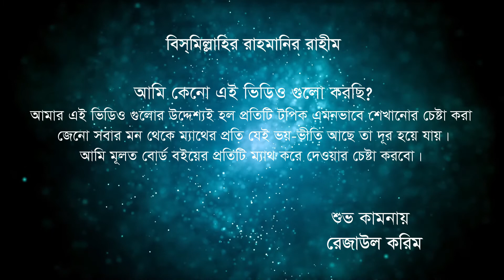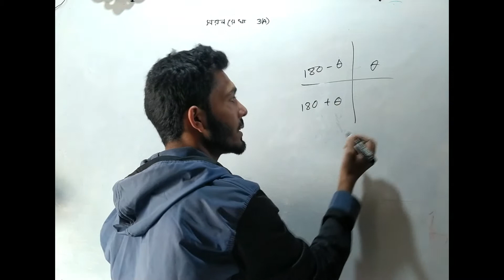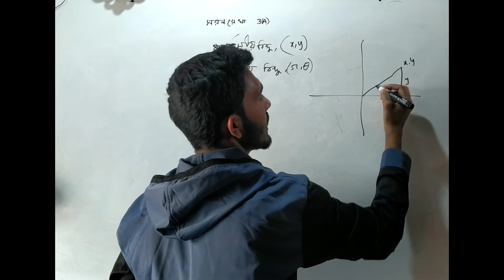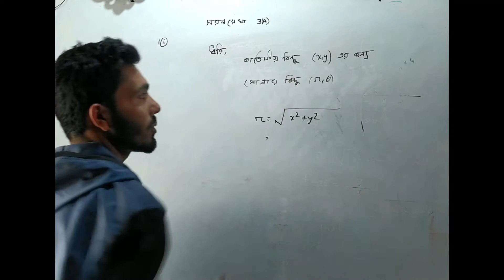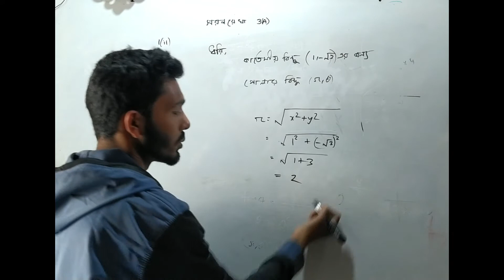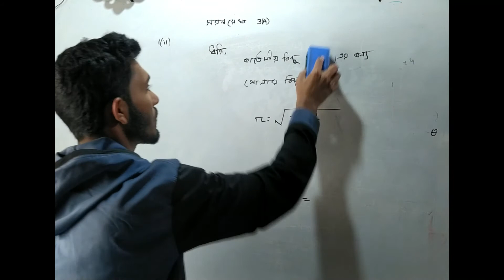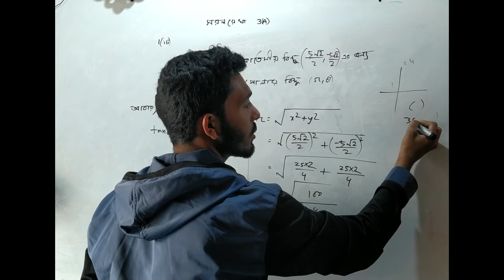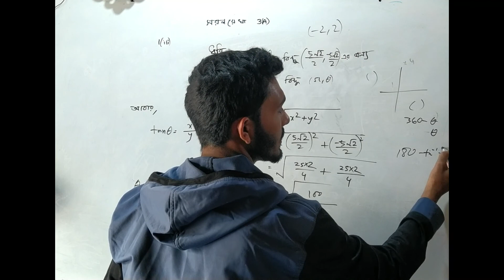Hsc Math 1st paper chapter 3(A) Straight Line সরলরেখা Lecture 01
Video Title: Hsc Math 1st paper chapter 3(A) Straight Line সরলরেখা Lecture 01